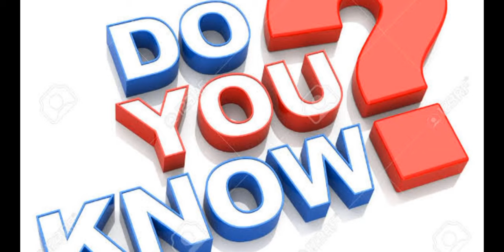Meet The Face Behind The Movie Madam Koikoi ~ Omowunmi Dada